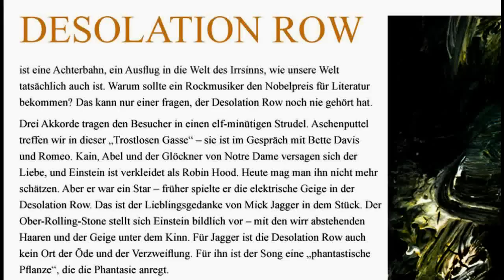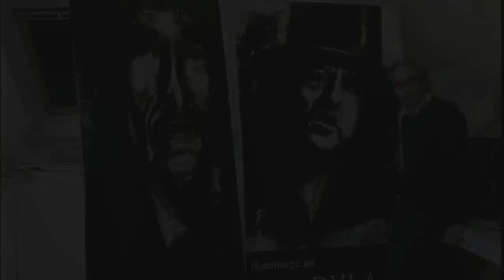Hommage an Bob Dylan - Desolation Row - Hermann Diel und Bernd Lehmann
Bob Dylan

wurde im letzten Jahr 70, vor 50 Jahren erschien seine erste Platte. Er gilt als „Shakespeare der Rockmusik" und war mehrfach für den Literaturnobelpreis nominiert. Niemand hat die Welt der Rockmusik so verändert wie Dylan. Johnny Cash war sein Freund, die Beatles hat er zum Marihuana gebracht, John Lennon hätte ohne ihn nur Schlagertexte geschrieben. „Elvis hat den Körper befreit", sagt Bruce Springsteen -- Elvis den Körper „und Bob Dylan den Geist."
Die Lieder von Bob Dylan haben eine ganze Generation gefesselt und der modernen Musik Inhalte gebracht. Mit 70 Jahren ist Bob Dylan noch immer auf Welt-Tournee. Er hält eine ganze Reihe von Rekorden: Sein „Like-A-Rolling-Stone" wurde mehrfach zum besten Rocksong aller Zeit gewählt. Er hat das Doppel-Album erfunden und den Folk-Rock und wurde dafür als Judas beschimpft. Niemand zuvor hatte eine derart lange Pause zwischen zwei Nummer-eins-Alben. Zwei seiner Platten gelten als die „schlechtesten Alben eines bekannten Künstlers." Wegen ihm fand das Woodstock-Konzert in Woodstock statt, und er selbst war gar nicht dabei. Kein anderer Musiker war jemals zuvor Kandidat für den Literaturnobelpreis und niemand war länger dauerhaft auf Tour wie er: Seine aktuelle Konzertreise begann Ende der 80er Jahre. Ein Ende ist nicht in Sicht. Er ist der beste Sänger der Welt, und manche meinen, er könne gar nicht singen. Über Bob Dylan tagen Wissenschaftler auf der ganzen Welt in Kongressen, schreiben Doktor-Arbeiten über sein Werk und Bücher, die niemand versteht.

Text: Herman Diel